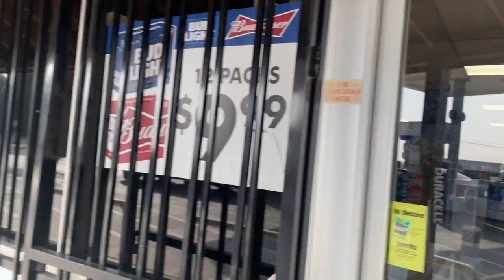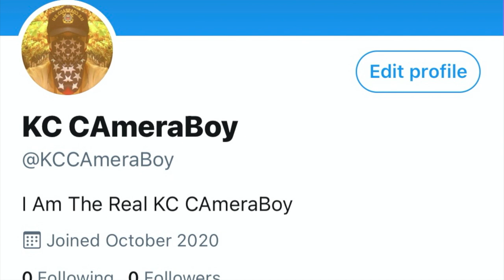Indian Clerk Calls Police Over American Money, Then Discriminates Agains Me